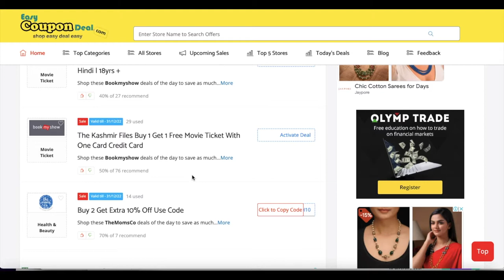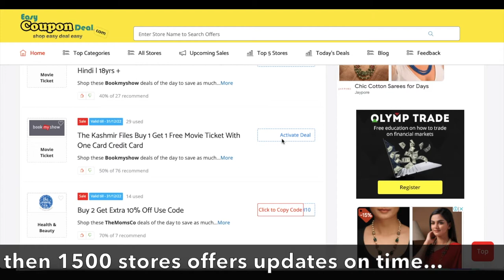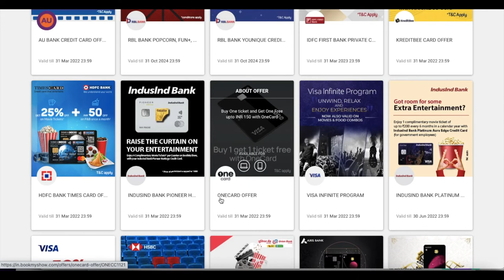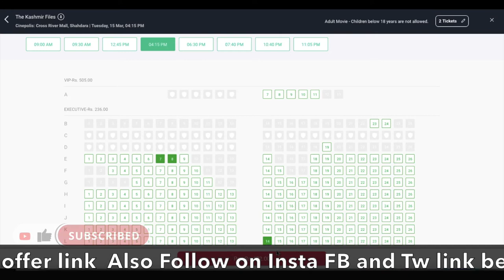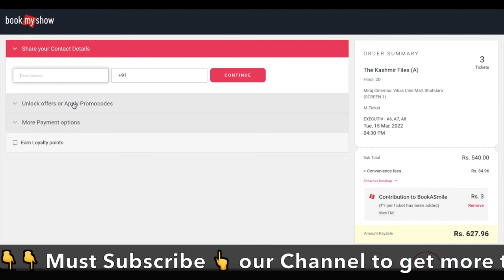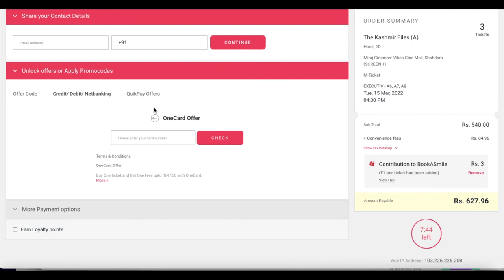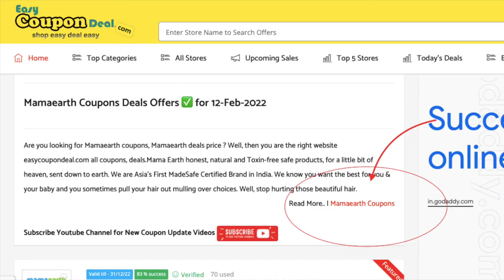✅ Bookmyshow Credit Card offers | "The Kashmir Files" Buy 1 Get 1 Free | bookmyshow card offer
Book movie tickets with Bookmyshow get more cashback. "The Kashmir Files" Buy 1 Get 1 Free Movie Ticket With One Card Credit Card.